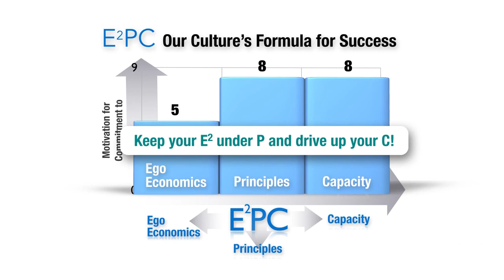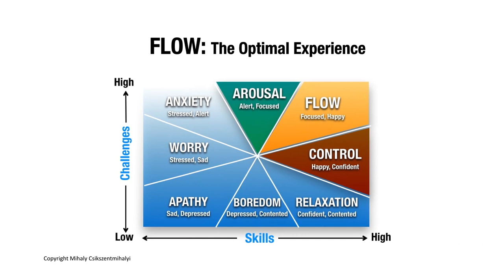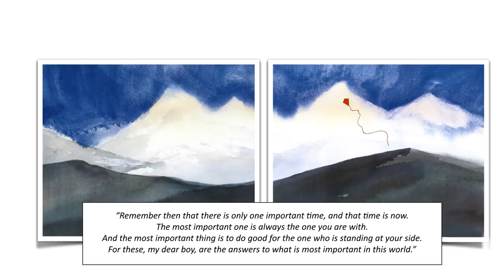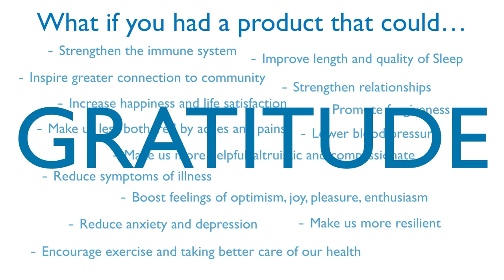ASEA ETHOS #11 Ethos Summary